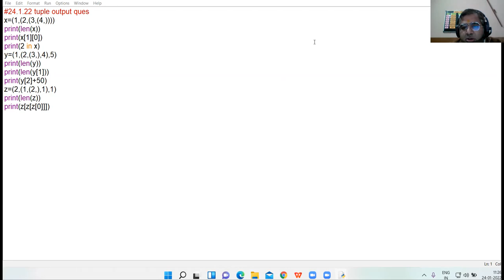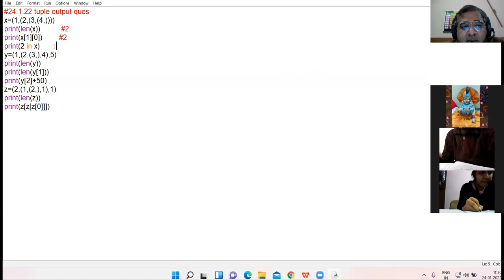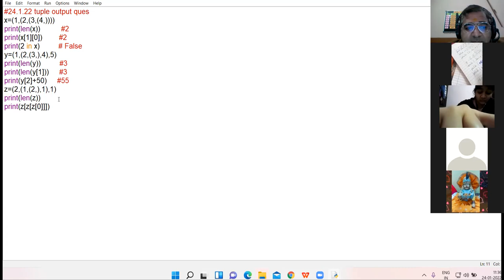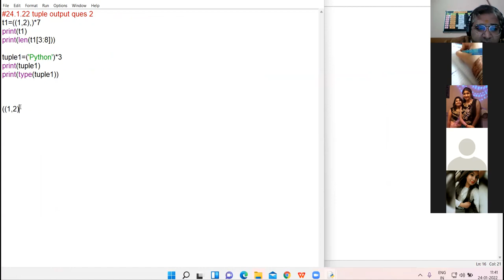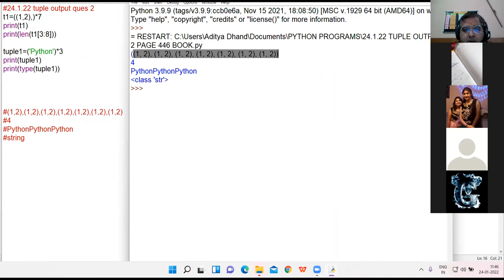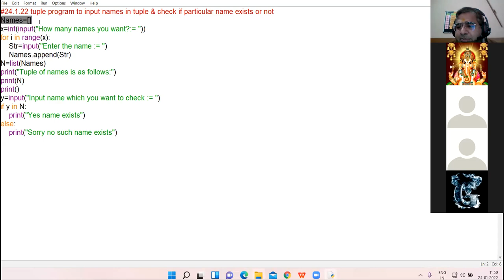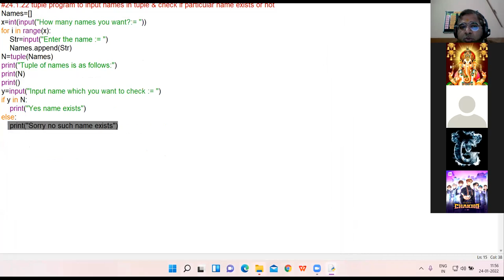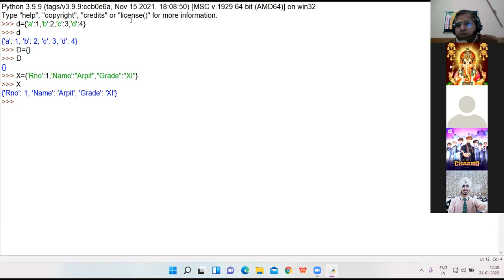24/01/22 XI SCIENCE COMPUTER LECTURE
Revision of Tuples in Python
Revision of Dictionaries in Python